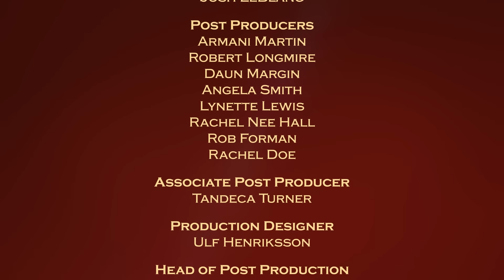Justice for the People with Judge Milian - Can I Crash? & Double-Crossing Diva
Dispute between friends over the use of a guest house; Music manager seeks compensation after being prematurely fired by his client.